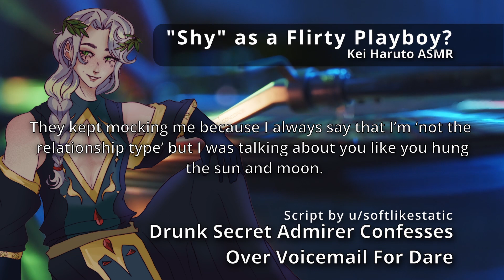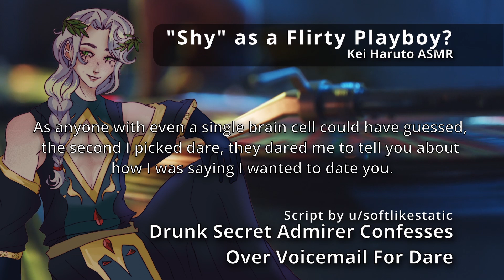[M4A] ASMR | Drunk Secret Admirer Confesses Over Voicemail For Dare [Secret Admirer x Listener]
The second I picked dare, they dared me to tell you about how I was saying I wanted to...

"Listener wakes up to find they have a new voicemail on their phone. The voicemail is from an unknown number, but when they listen to it, the person who tried calling them begins to explain that they called them to confess their feelings. Listener's secret admirer is apparently a well-known Casanova who's developed a crush on them, but Listener gets him tonguetied every time he tries to talk to him. As a result, their drunk admirer is confessing his feelings for them on a dare, and his anonymity allows him to speak his true feelings.." - Summary from u/Softlikestatic - Script!

A very fun one for this script!! You got me right out of bed when I was slumbering hard for this one- so hopefully it sounds good to your ears. I had a great amount of fun with the sound direction and voice actors for this one too, so please check out @ZumZumTM and @Raamitri  for their fantastic voices and content.

This one also has a part 2 already written, which I think is quite fun. If you want to see it, make sure you comment so!~ hehehe

P.S.!! Y'all are incredible for getting me to partner- I have more stuff in the works, so thank you for all of the support 💖 If you read this, you're cute. Mwah

Hi there! My name is Kei, and I'm your Comfy Angel Boio VTuber! I'm primarily live as a variety streamer on Twitch, but I'll also be uploading ASMR VA works here on Youtube!

Script written by u/softlikestatic on Reddit! They write amazing scripts!!
Art by OatChamp on Twitter, They do really great art!

Follow Kei!